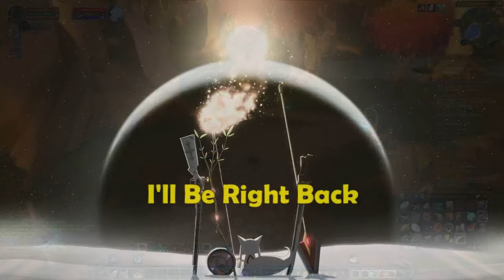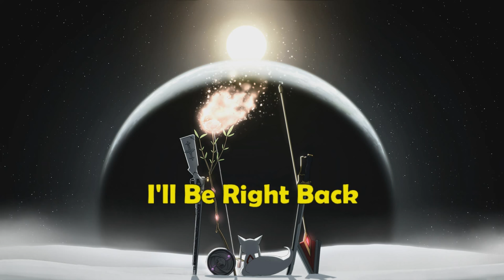Hiru's Q and A #18